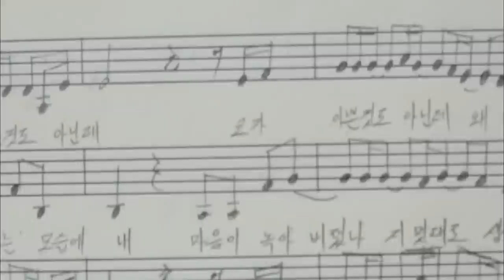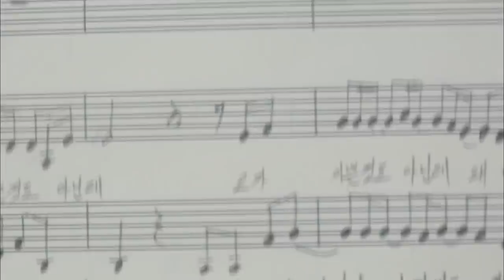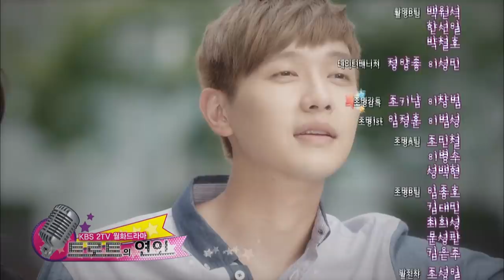Lovers of Music - EP 9 | 트로트의연인 [SUB : KOR, ENG, CHN, MAL, VIE, IND]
[SUB : KOR, ENG, CHN, MAL, VIE, IND]

- Cast : Ji Hyunwoo(지현우), Jung Eunji(정은지), Shin Sungrok(신성록), Lee Seyoung(이세영), Son hoJun(손호준)

Lovers of Music  Ep 9
- For the first time, Geunu feels heartache when Chunhui does not open her heart to him even after Junhyeon has left her. He decides to concentrate on work while waiting for her, and begins a project to find the next Choi Chunhui. Chunhui finds out that Junhyeon left her in order to stop her scandal, and rushes over to see him...
根宇发现在俊贤离开之后春熙还是不能对他敞开心扉，感到非常伤心。于是他决定一边等待春熙，一边专注于工作，开启了挖掘“第二个崔春熙”的项目。春熙得知俊贤离开是为了阻止两人出绯闻，便马上去找俊贤……